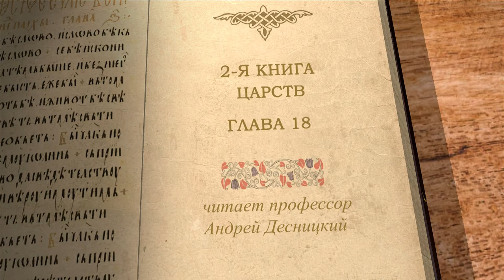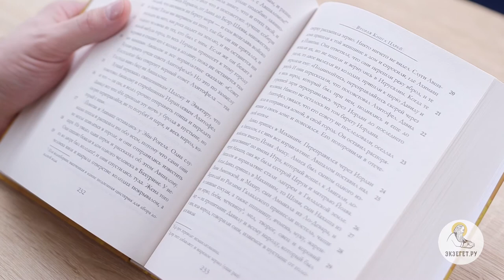2-я Книга Царств. Глава 18. Андрей Десницкий. Ветхий Завет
омментирует библеист и переводчик Священного Писания профессор Андрей Десницкий.
Давид отправил в бой три отряда, но народ отговорил его самого идти в битву. И всё же Давид не держал зла на Авессалома и потребовал его сберечь. Началось сражение, в котором "лес погубил народа больше", чем меч. Авессалом запутался волосами в ветвях дуба и повис, а Иоав, вопреки запрету царя, убил мятежного царского сына. Наконец, прибежали к Давиду два вестника, которые рассказали ему о том, что Бог защитил царство от мятежа. Но Давиду надо было знать лишь о судьбе Авессалома, и узнав об этом, он плакал и не мог утешиться.